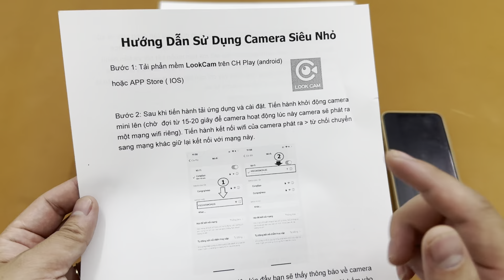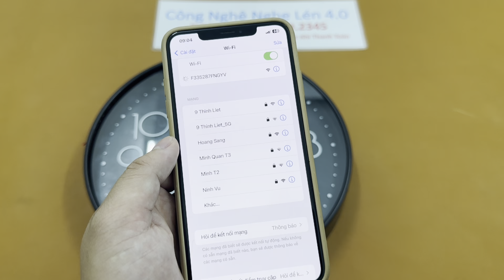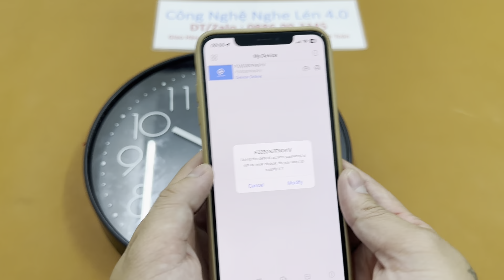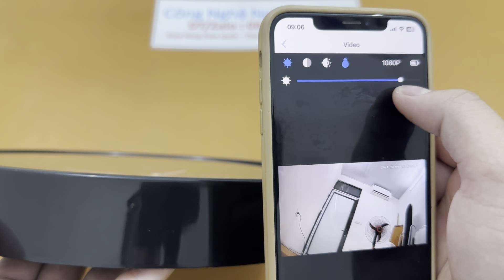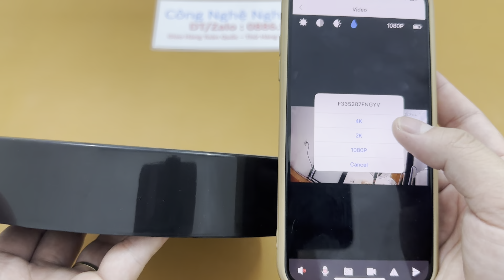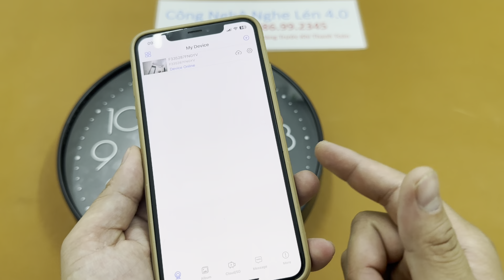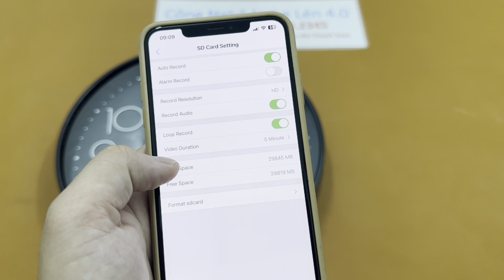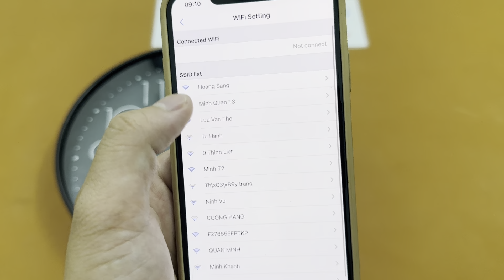Camera ngụy trang đồng hồ treo tường wifi full4k , camera giấu kín trong đồng hồ treo tường mẫu mới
Camera ngụy trang đồng hồ treo tường wifi full4k - đồng hồ xem giờ như bình thường
. Chất lượng hình ảnh full4k
. Góc nhìn 170 độ
. Sử dụng nguồn điện trực tiếp 220v quay hình 24/24
. Nguỵ trang kín đáo khó phát hiện
. Ko có wifi vẫn quay bình thường lưu vào thẻ
. Hỗ trợ xem chế độ ánh sáng thấp quay được ban đêm , mắt camera không phát ra tia hồng ngoại
. Bắt wifi xem từ xa qua điện thoại hoặc máy tính
. TẶNG KÈM THẺ 32GB
. Giao tận nơi hỗ trợ cài đặt trong ngày
. Ship COD toàn quốc kèm hướng dẫn + video hướng dẫn cài đặt
Sản phẩm độc quyền tại cửa hàng độ chế ra , được chế từ những dòng camera  có chất lượng ổn định và sắc nét nên các anh chị khi mua hàng cứ yên tâm về chất lượng . Lưu khí sản phẩm không dùng cho mục đích xấu
– Sản phẩm fullbox kèm các phụ kiện đi kèm